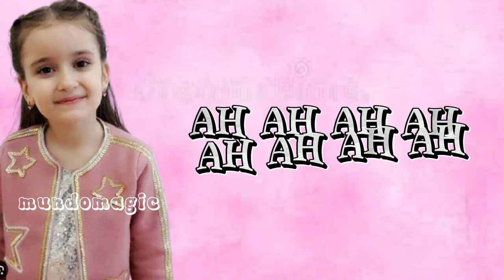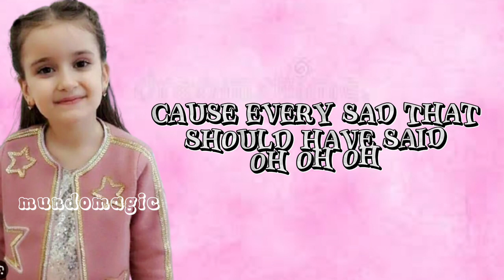Adela Bors - Girl in The Mirror - Lyrics Oficial